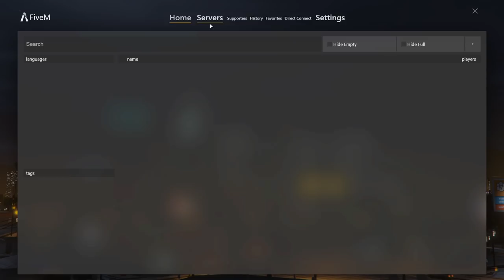MY FIRST GTA ROLEPLAY - FiveM | GTAV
I check out the FiveM multiplayer mod for GTA V and deal with the learning curve! :D